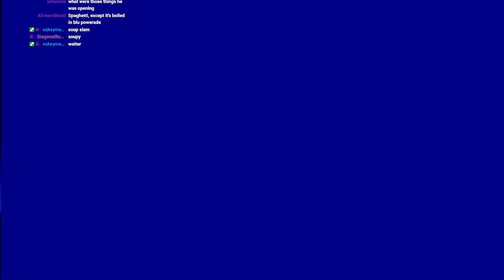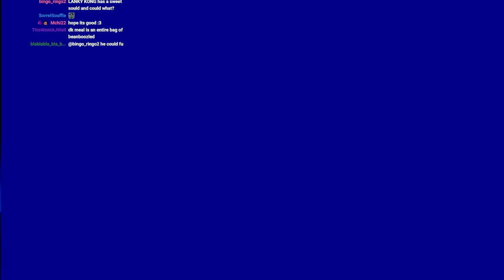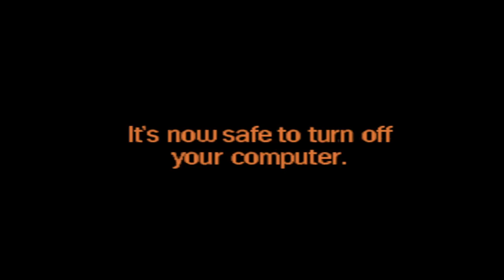Lanky Kong Is Beautiful & Incredible - Donkey Kong 64 (PART 1)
Donkey Kong 64 is famous for its bloat & length. I had it as a kid but never put much time into it because it seemed so complicated compared to Banjo Kazooie. I have decided to give it a fair shot and... let me say... lanky is so beautiful.. an amazing being. worth the wait

0:00 INTRO & HANGING OUT
43:15 DK64